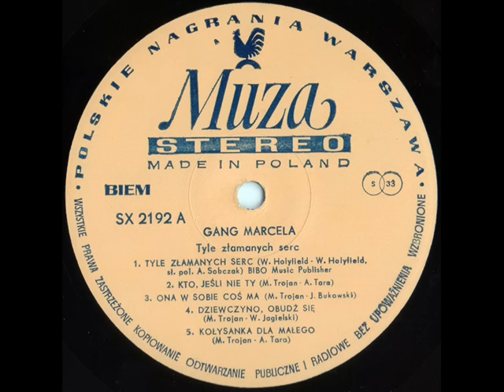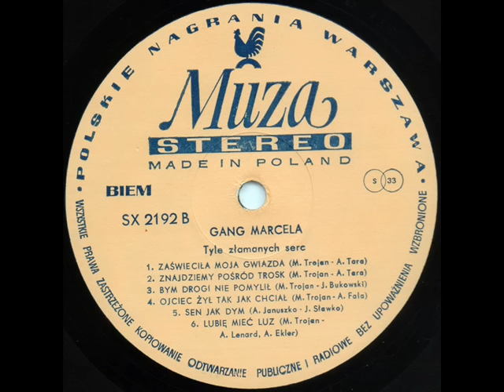GANG MARCELA "Tyle złamanych serc" [full album - vinyl rip]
GANG MARCELA "Tyle złamanych serc" 1984
Wydanie: Polskie Nagrania SX 2192
Strona A:
(00:00) 01.Tyle złamanych serc (W. Holyfield, A. Sobczak)
(02:45) 02.Kto, jeśli nie ty (M. Trojan, A. Tara)
(06:49) 03.Ona w sobie coś ma (M. Trojan, J. Bukowski)
(10:08) 04.Dziewczyno, obudź się (M. Trojan, W. Jagielski)
(14:22) 05.Kołysanka dla małego (M. Trojan, A. Tara)
Strona B:
(17:47) 01.Zaświeciła moja gwiazda (M. Trojan, A. Tara)
(21:37) 02.Znajdziemy pośród trosk (M. Trojan, A. Tara)
(25:26) 03.Bym drogi nie pomylił (M. Trojan, J. Bukowski)
(28:24) 04.Ojciec żył tak jak chciał (M. Trojan, A. Fala)
(30:40) 05.Sen jak dym (A. Januszko, S. Sławko)
(34:03) 06.Lubię mieć luz (M. Trojan, A. Lenard, A. Ekler)

Aranżacje: Marceli Trojan
GANG MARCELA: Marceli Trojan, Barbara Pysz, Jerzy Różycki
Opieka artystyczna: Andrzej Kosmala
Realizacja: Piotr Kubacki, Przemysław Kućko, Jerzy Płotnicki
Okładka: Rafał Jasionowicz

W razie zastrzeżeń twórców, wykonawców lub wydawcy film zostanie usunięty.
bear1967